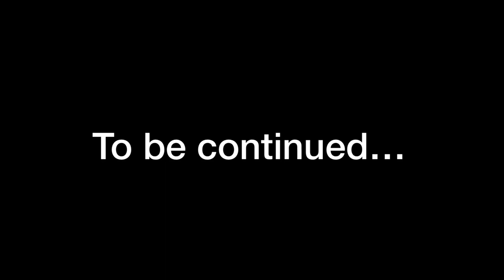Lego Prison Break 2